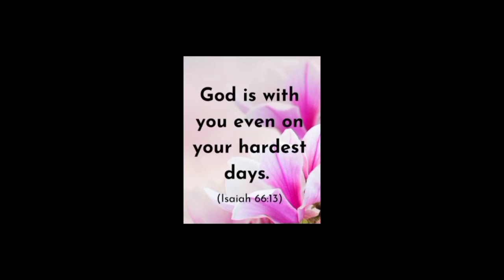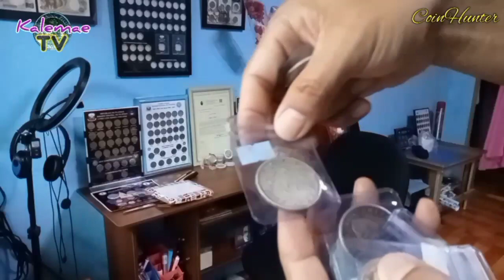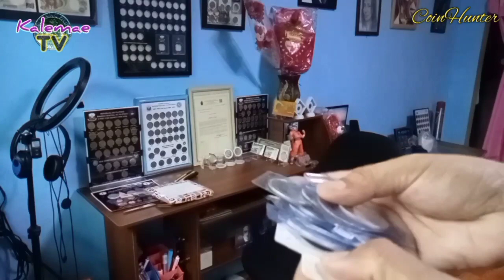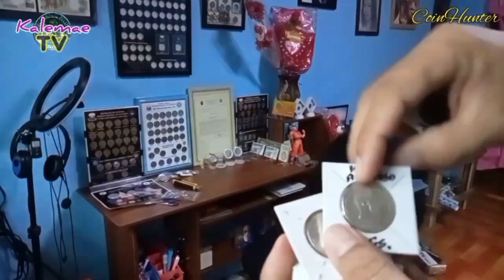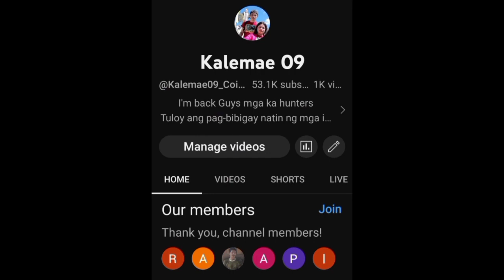Meron ka ba Worth 24K Pesos